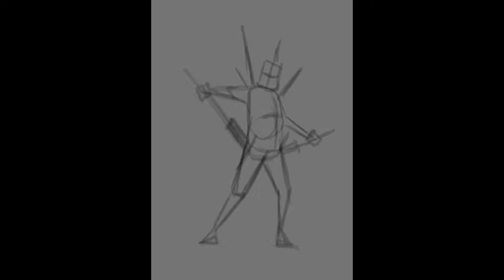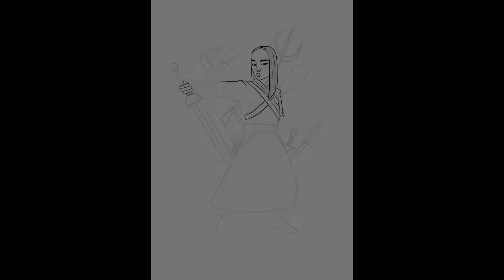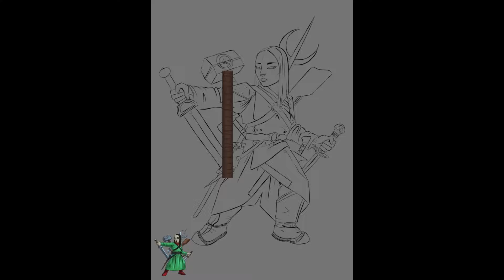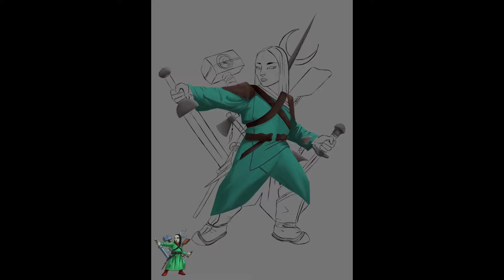Digital Painting 63- Haufling Soldier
Artwork for Galder's Gazeteer, by Icarus Games
2020.
Art Director: Anthony Cerrato